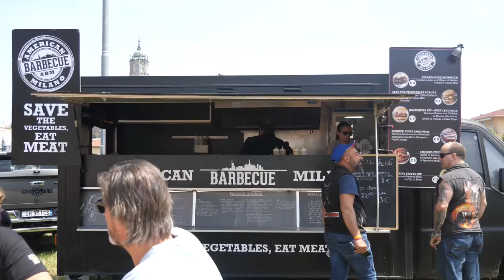GUSTO channel: Food & Riders - Cubri's American Day